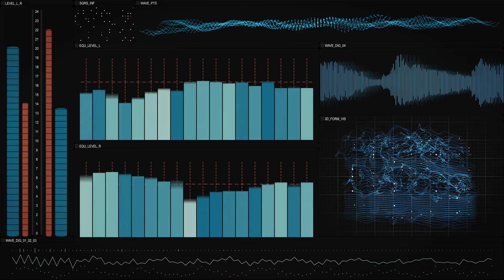Meet a futureshaper: Kevin Clinger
He works with hardware and software to fight hospital-acquired infections; brings data to doctors, nurses, hospital administrators; and helps get patients safely back to their families.Are you ready to shape your future?